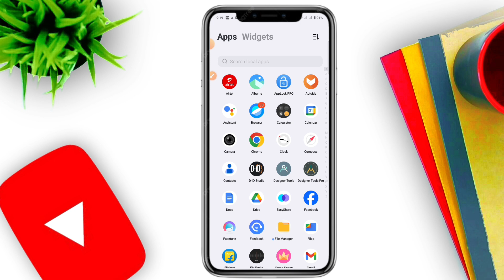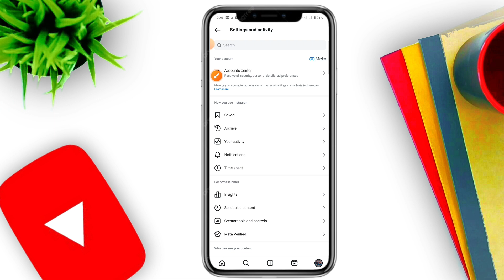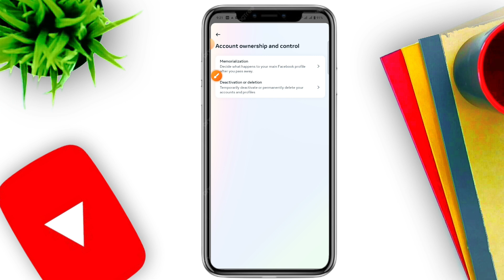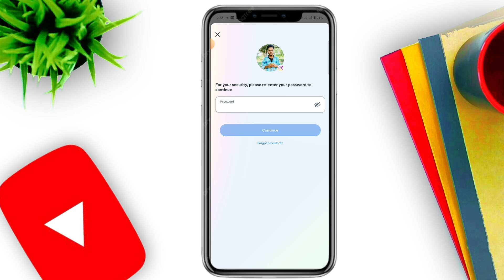Instagram Account Delete Kaise Kare Permanently | How To Delete Instagram Account Permanently 2024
About This Video - Doston Aaj Ki Is Video Me Ham Sabhi Log Yah Jaanege Ki Instagram Account Delete Kaise Kare Permanently | How To Delete Instagram Account Permanently 2024 In Hindi I Hope Yeh Video Aapko Bahut Pasand Aayegi Thank You So Much.